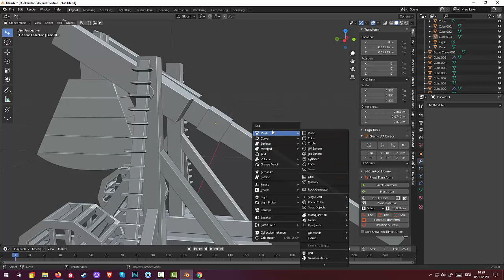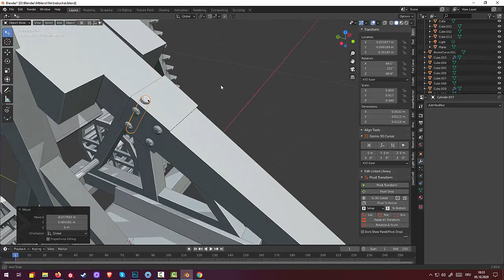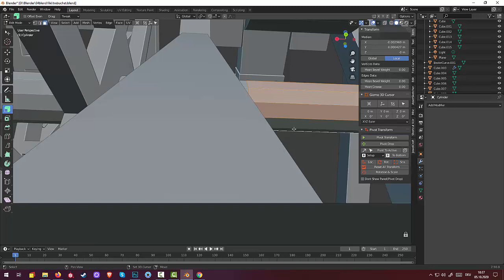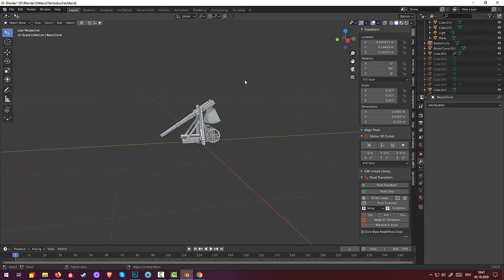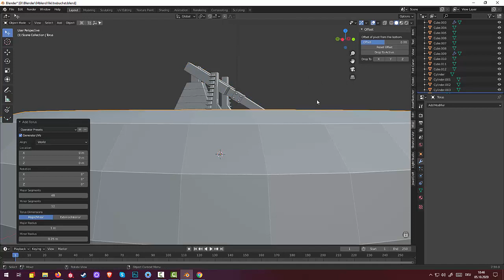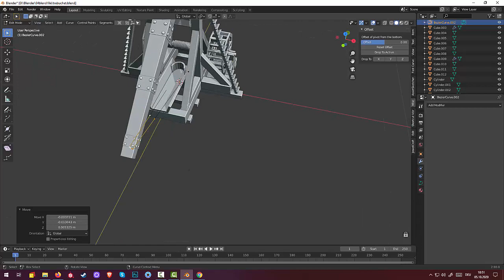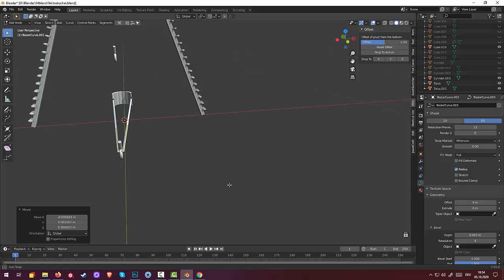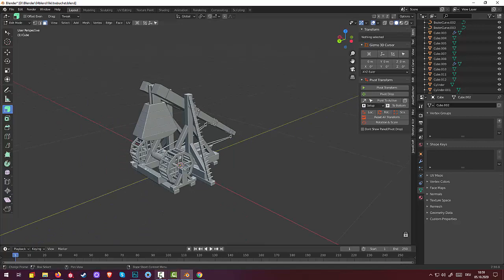27.Blender Game Landscape.Castle War. Trebuchet (Part4)